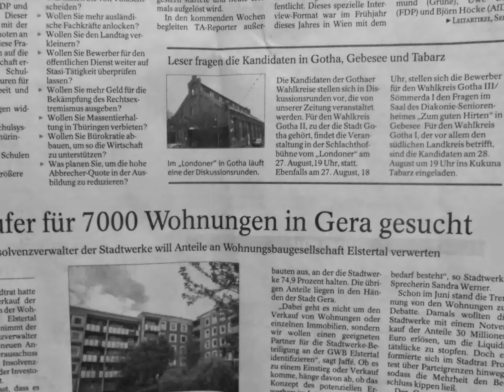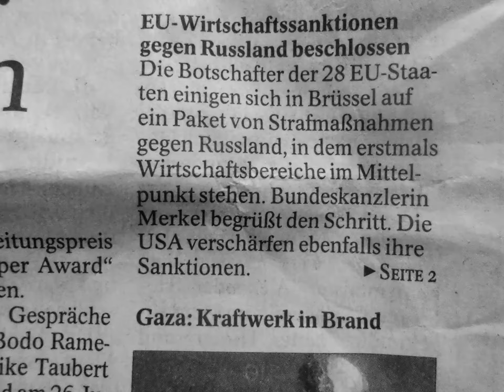New Gotha City - the students of Erfurt and Ilmenau homeland.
Liebe Wähler*innen der Generation "16+" bis "61+",

Die nagelneue erfundene Volkspartei CSU Thüringen-Bayern = Die Erste EU-Party Holding der CDU/DIE LINKE/Freie Wähler/FDP/Grüne/Piraten/AfD/Parteilose/DBG/Deutsche Rentenversicherung für das vereinte EU-Volk von Thüringen und Bayern.

Wählen Sie zur OB-Wahl 2017 den 1. Regierenden Bürgermeister der Europastadt Gotha-Erfurt, Parteifreund Knut Kreuch, Spitzenkandidat der CSU Thüringen-Bayern

Opa Ernst Spass, Freiwilliger EU-OB-Wahlkampfhelfer der Generation "um die 60" aus